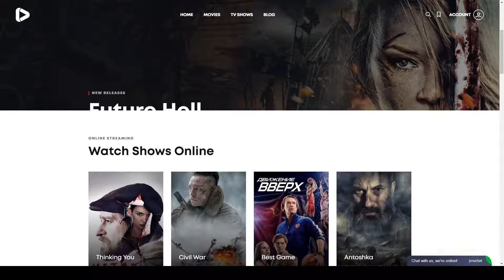Digiflex Online Movie Streaming WordPress Theme online trailer Blush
Compatible With WPBakery Page Builder 6.1.x, WPBakery Page Builder 6.0.x, WPBakery Page Builder 5.7.x, WPBakery Page Builder 5.6.x, WPBakery Page Builder 5.5.x, WPBakery Page Builder 5.4.x

 Framework Underscores

 ThemeForest Files Included PHP Files, CSS Files, SCSS Files, Stylus Files, JS Files

 Columns 4+

 Layout Responsive

 Tags action, cinema, digimax, dram, hollywood, imdb, movie, online, show, stream, streaming, trailer, tv, video, watch